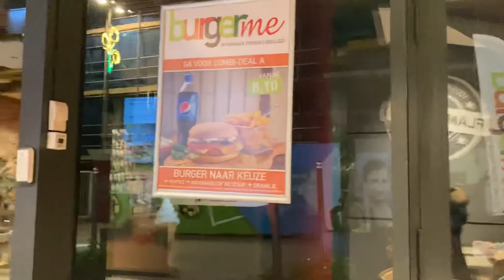Take out lang po muna tayo^_*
Due to covid 19 all the fastfood chains and  restaurants are restricted the customers not to eat inside otherwise they will get a penalty.